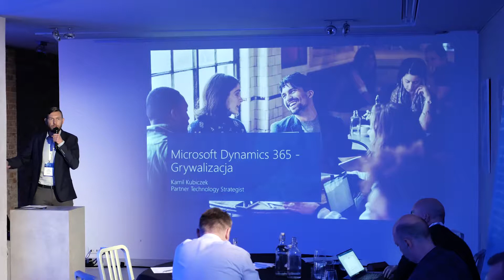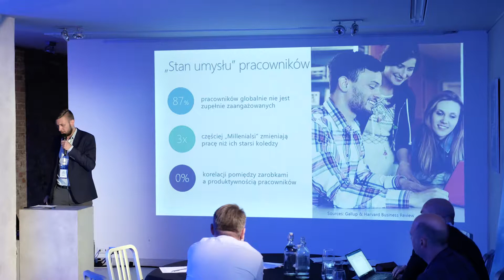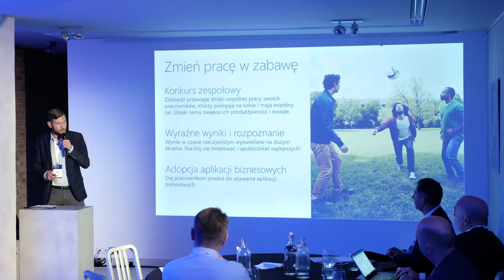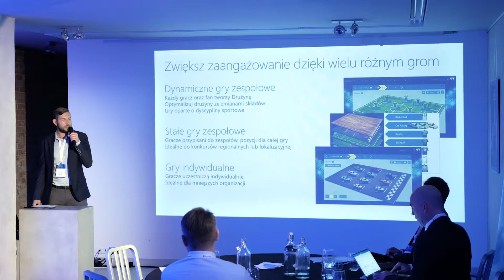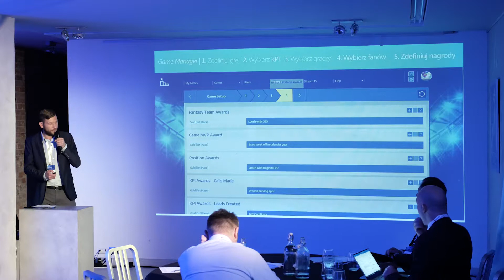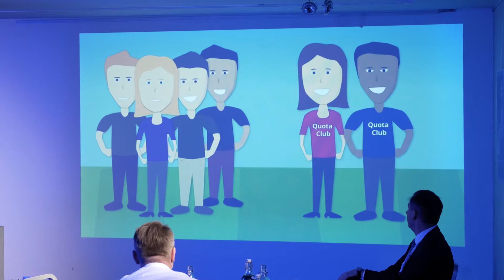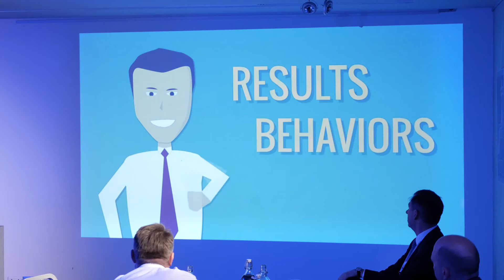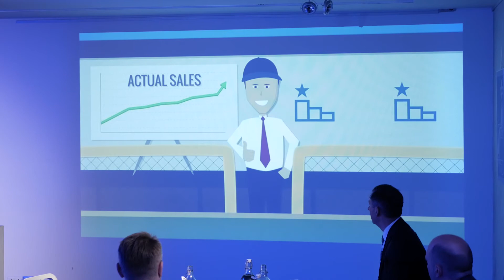Grywalizacja z Microsoft Dynamics 365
Skutecznie zaangażuj swój zespół sprzedażowy, by osiągnąć lepsze rezultaty. Odkryj potencjał grywalizacji. / Kamil Kubiczek, Partner Technology Strategist, Microsoft